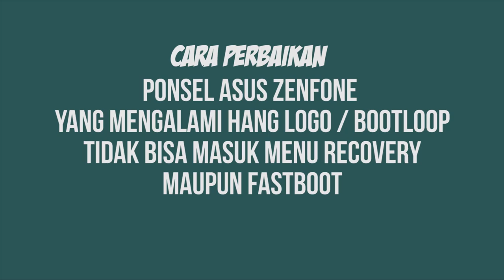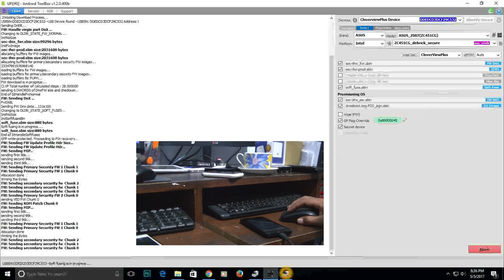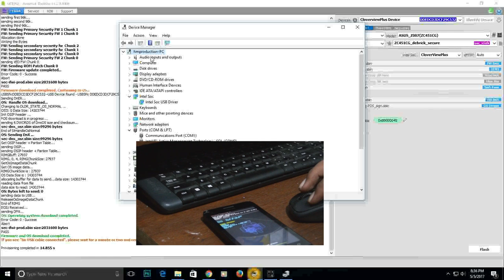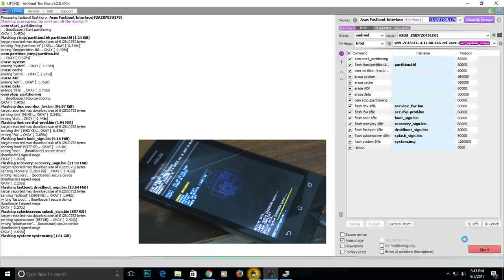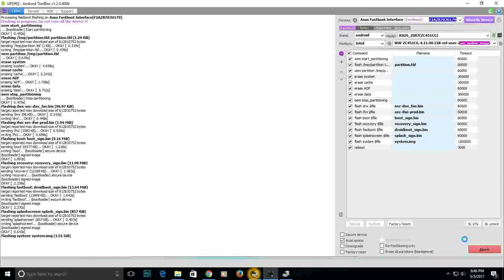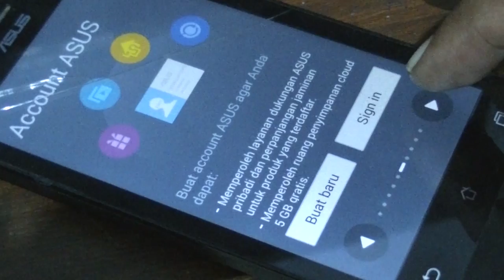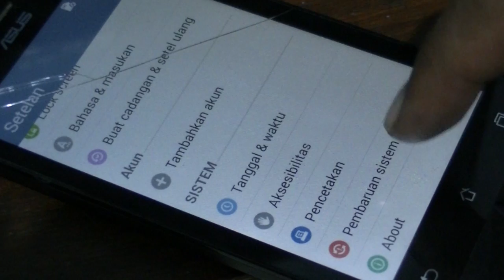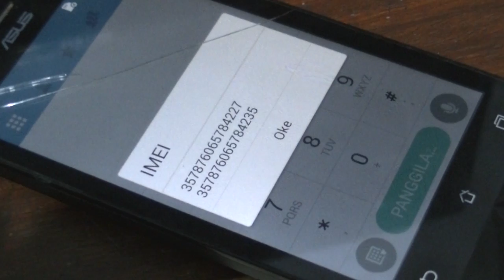CARA FLASHING ASUS ZENFONE YANG TIDAK BISA MASUK MENU RECOVERY ATAU DROIDBOT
Mengatasi permasalahan pada hp android asus zenfone, seperti hang logo , bootlop dll.Flashing bisa dilakukan jika ponsel bisa masuk droitbot atau gambar robot hijau, tapi ada kalanya ponsel hanya menunjukkan gambar trisula atau gambar baterei saja seperti contoh kasus AsUS ZENFONE Z007 dalam video ini.